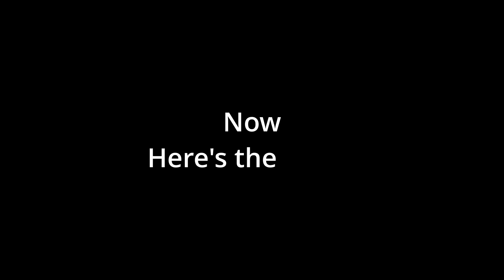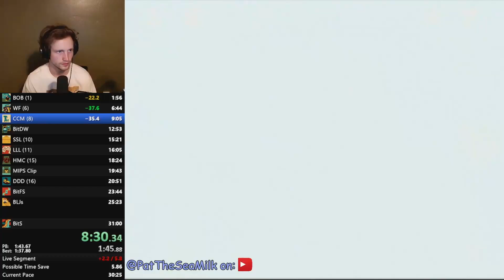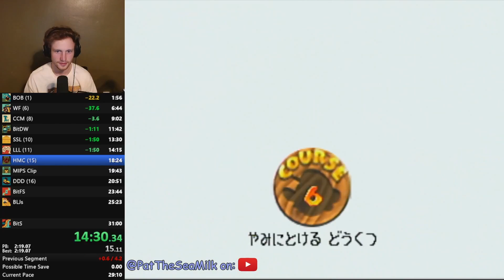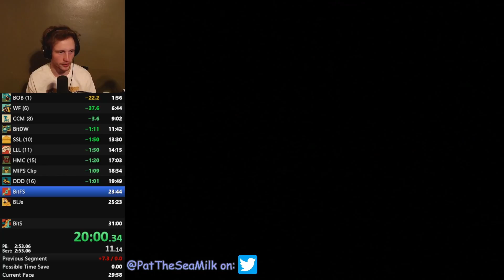This Speedrun Saved Loads of Time in Super Mario 64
Mario 64 16 Star no lblj speedrun, ran on a Japanese cartridge and on n64 console, I only use an oem controller, hope you enjoy, also this was streamed on twitch, streaming more on there so check it out. Final time was retimed on Speedrun.com at 27 minutes and 55 seconds which puts me at 860th for no LBLJ 16 star. I'm not good yet but plan on playing the game more, come watch the progress on twitch, all the links are down below.